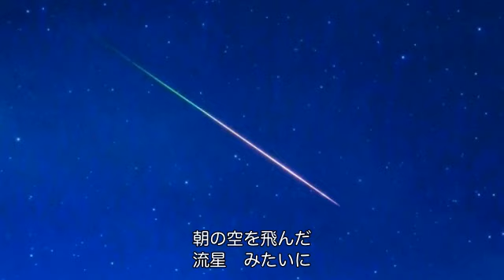夢のまつりのあとでー初秋ー（高森有紀）cover:水野渉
作詞：阿久悠、作曲：若草恵、編曲：西村真吾